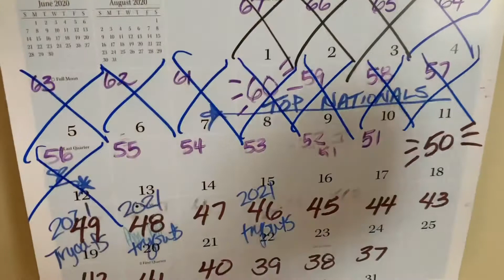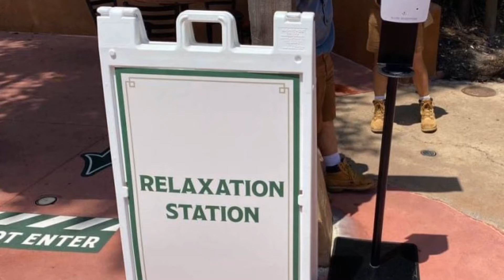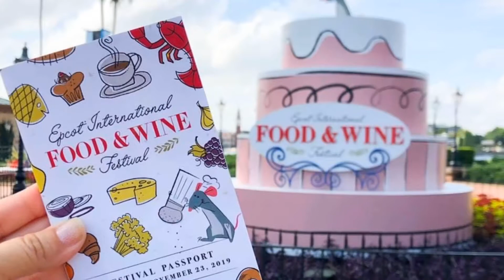55 DAYS TO GO TILL WALT DISNEY WORLD VACATION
Today marks 55 more days left to go till our next big DisneyWorld adventure. Find out what we have been up too & how things are going for our upcoming vacation.